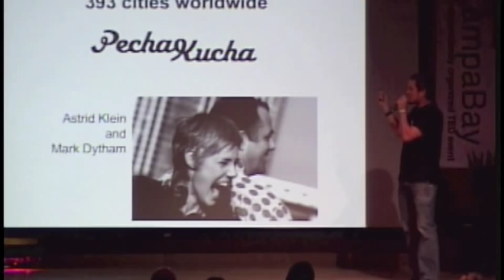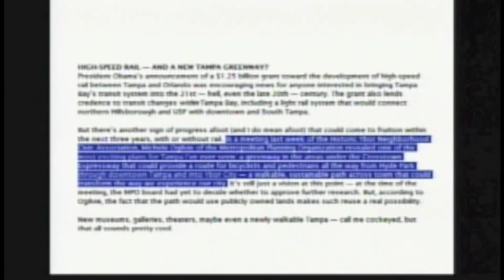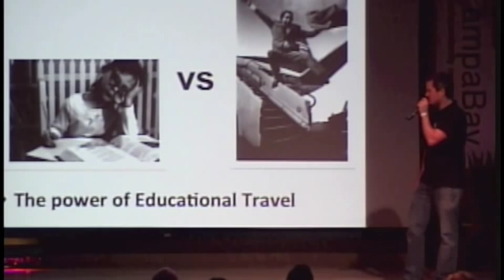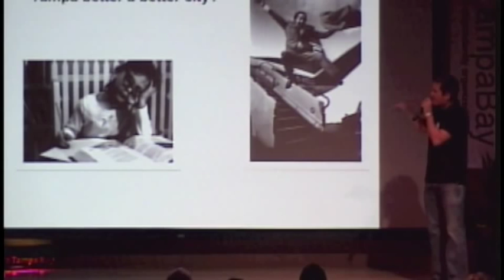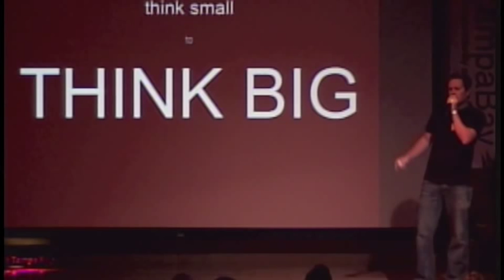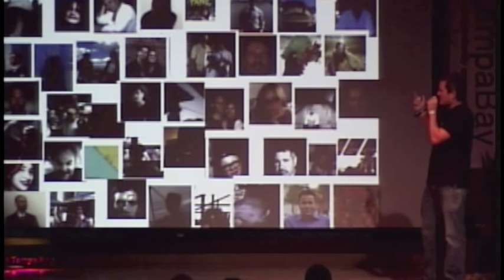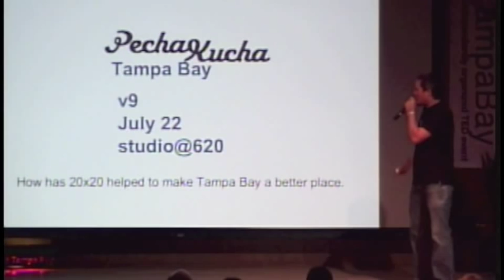TEDxTampaBay Ken Cowart Pecha Kucha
Kenneth is an award-winning registered architect and active member of the local Tampa design community. For the past two years he has hosted the local version of Pecha Kucha. Pecha Kucha, initially performed in Japan, has spread across the global and is hosted in nearly 400 cities. The presentation format of 20×20 creates a unique opportunity for community leaders in the arts, design, and technology to present their ideas to a new audience.

Ken's talk examines how the Pecha Kucha presentation style helps creatives across Tampa Bay and beyond share ideas.

TEDx is a program of local, self-organized events that bring people together to share a TED-like experience. Our event is called TEDxTampaBay, where x=independently organized TED event. At our TEDxTampaBay event, TEDTalks video and live speakers will combine to spark deep discussion and connection in a small group. The TED Conference provides general guidance for the TEDx program, but individual TEDx events, including ours, are self-organized.